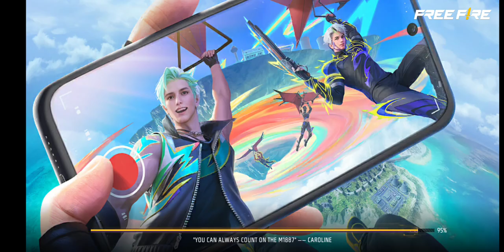1vs4 video my uid 9638573893 video 10k subscribers please 100K likes